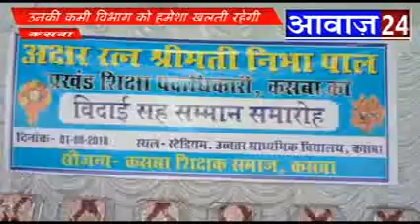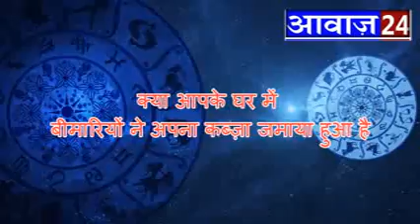Awaaz 24 news purnea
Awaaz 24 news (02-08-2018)